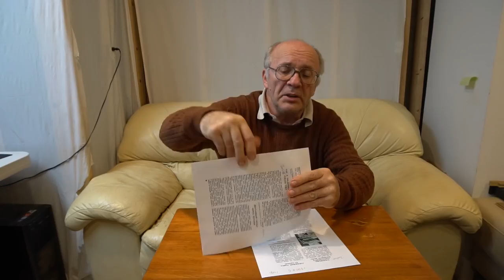№72 Уничтожение Моли Восковой. Пасека. Пчеловодство.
Уничтожение Моли Восковой  Пасека. Пчеловодство.